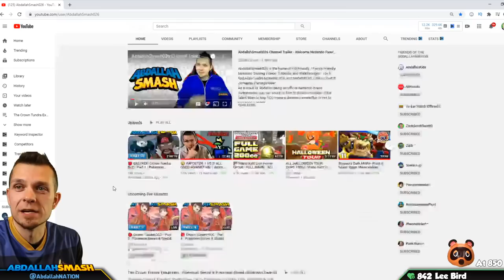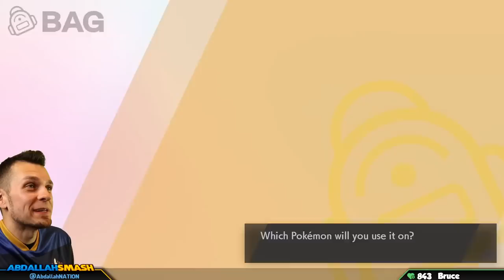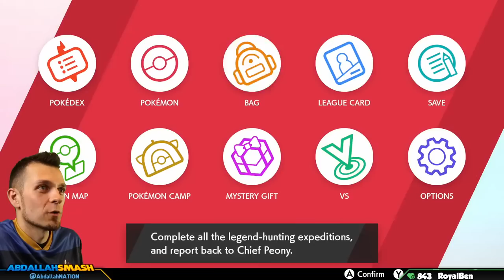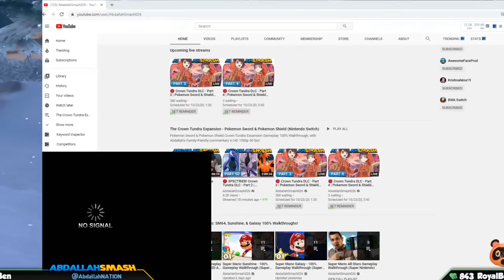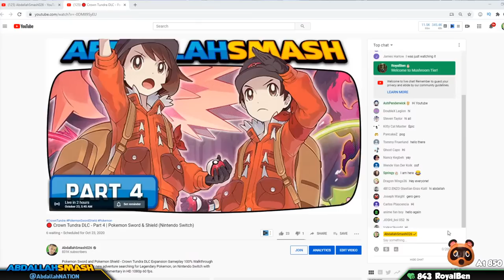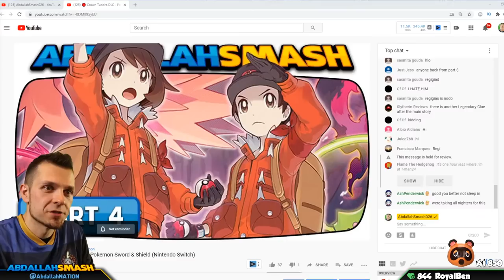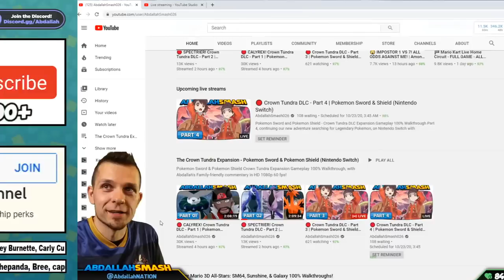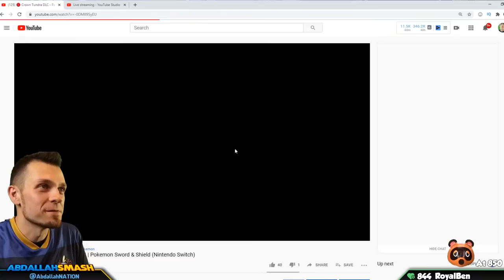🔴 REGI TRIO! Crown Tundra DLC - Part 3 | Pokemon Sword & Shield (Nintendo Switch)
Pokemon Sword and Pokemon Shield - Crown Tundra DLC Expansion Gameplay 100% Walkthrough Part 3, showing how to catch the Legendary Pokemon: Moltres, Registeel, Regirock, & Regice, on Nintendo Switch with Abdallah's Family-Friendly Commentary in HD 1080p 60 fps.

00:00 Welcome & 👍 If You're EXCITED FOR POKEMON!
02:12 Legendary Birds Quest Part 3: Finding Moltres
14:46 Moltres Battle & Premier Ball Catch Challenge
28:12 Talking To Peony
31:38 The Terrible Titans… Lurking Locked Away! Quest START!
31:57 Regi Quest Part 1: Iron Ruins
32:55 Regi Quest Part 2: Registeel Battle & Premier Ball Catch Challenge
47:49 Regi Quest Part 3: Rock Peak Ruins
50:07 Regi Quest Part 4: Regirock Battle & Premier Ball Catch Challenge
1:18:36 Regi Quest Part 5: Iceberg Ruins
1:36:21 Regi Quest Part 6: Regice Battle & Premier Ball Catch Challenge
1:42:23 Join Us For Part 4 In The Playlist Below!

Platform: Nintendo Switch
Release Date: Nov 15, 2019
No. of Players: up to 4 players
Category: Role-Playing, Adventure
Publisher: Nintendo
Developer: GAME FREAK Inc.

🍄 Mushroom Tier 🍄
▪️ Twitter Shout-out

⚡ Lightning Tier ⚡
▪️ Boosted chances of playing with on Stream
▪️ Endscreen Credits